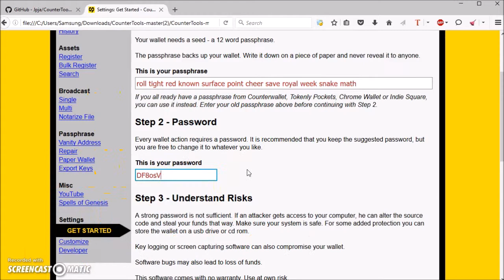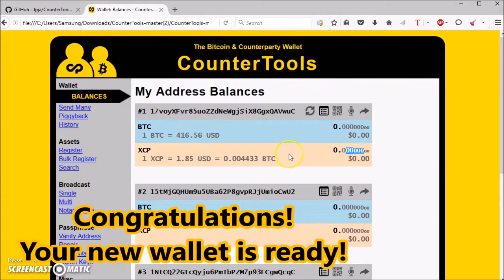CounterTools BTC & XCP Wallet - Get Started